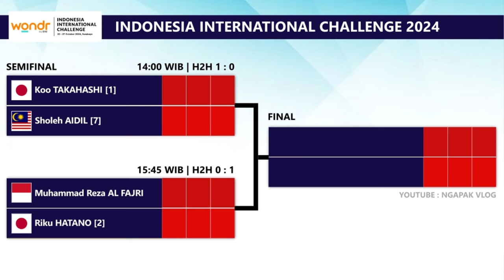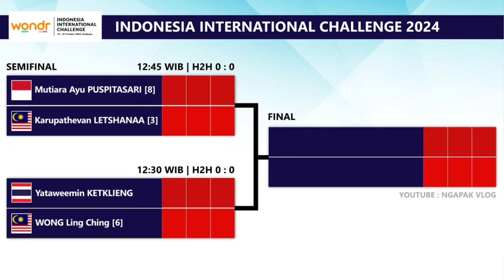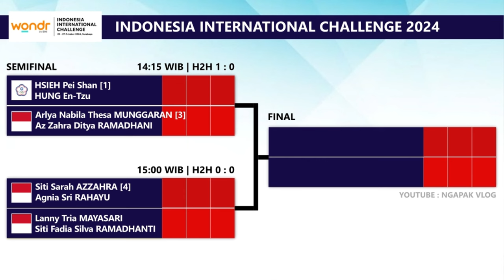DRAW & JADWAL SEMIFINAL INDONESIA INTERNATIONAL CHALLENGE 2024 SURABAYA. BESOK JAM 12:00 WIB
DRAW & JADWAL SEMIFINAL INDONESIA INTERNATIONAL CHALLENGE 2024 SURABAYA. BESOK JAM 12:00 WIB LIVE YOUTUBE BADMINTON INDONESIA